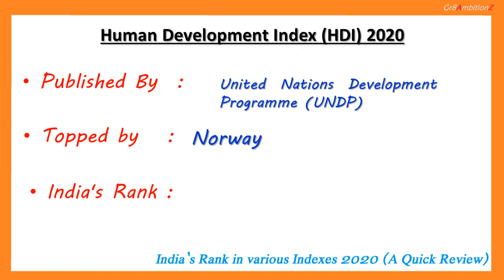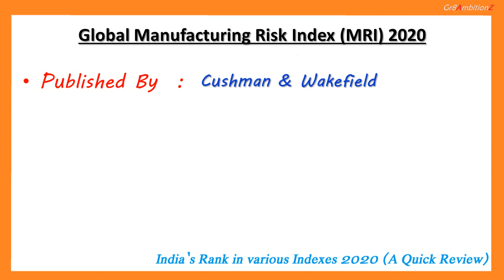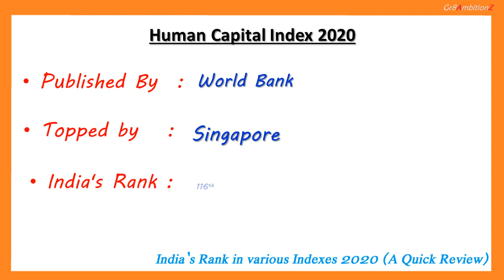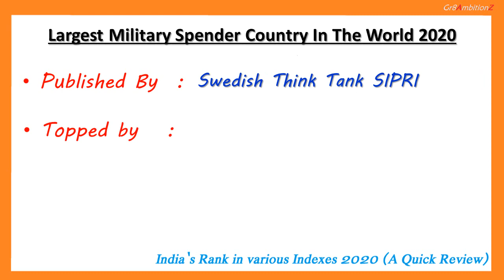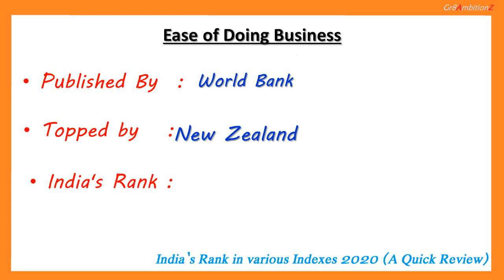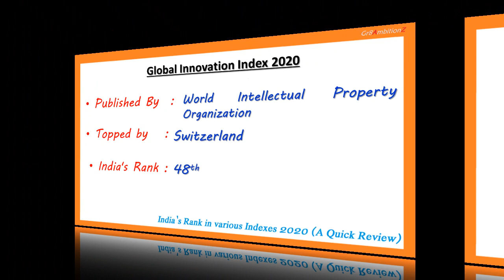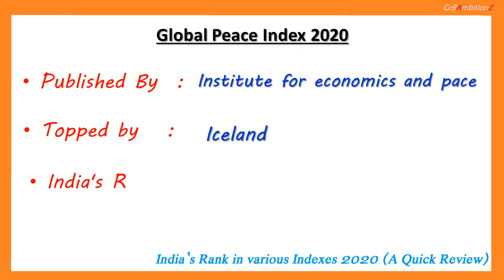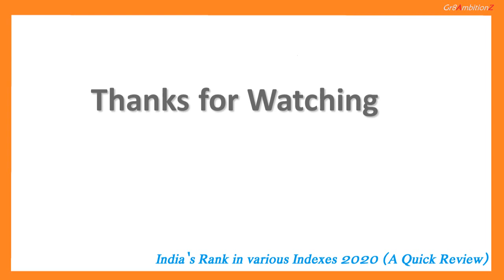India's ranking in All Indexes 2020 Quick Review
In this video, we shall have a quick revision of India's rank in various indexes in the year 2020. These Indexes and Rankings 2020 are very important for the candidates preparing for UPSC, SSC, RRB, IBPS and SBI Bank PO/Clerk or any other government and competitive examinations 2021. Every year, various International Reports and Indexes are released to differentiate the countries on the basis of their health, education, women empowerment, trade, and business etc. In this article, we have published the reports of some famous international institutions like the World Bank, IMF, and the World Economic Forum.